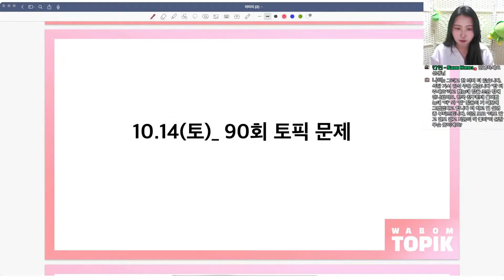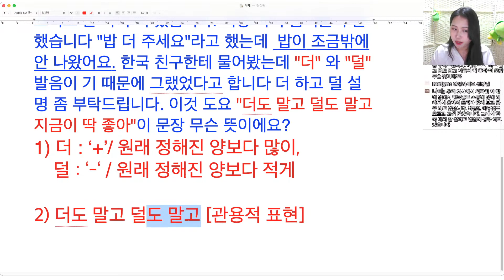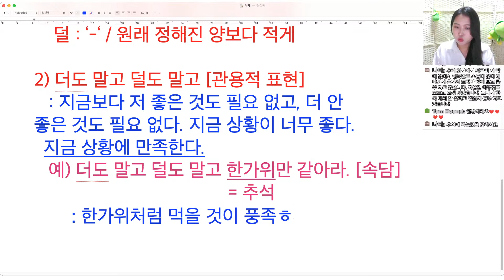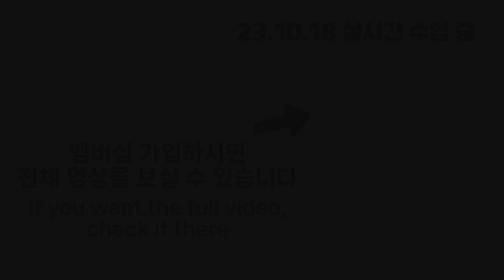[ WABOM TOPIK ] 23.10.18 실시간 수업 중 | 학생 질문 설명 - 죽도 밥도 안된다, 더도 말고 덜도 말고 - students questions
[ WABOM TOPIK ] 23.10.18 실시간 수업 중 | 학생 질문 설명 - 죽도 밥도 안된다, 더도 말고 덜도 말고 - Explanation of student questions during live classes

KOREAN Lecture # TOPIK II 토픽 II # OPIc # 한국어 말하기 # KOREAN Grammar # 한국어 문법 # korean lesson